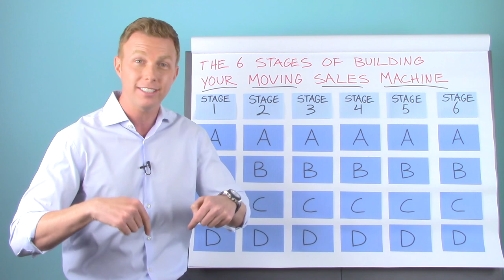Mover's Guide to Buying Moving Trucks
Buying trucks for your moving company can be very exciting but can also be overwhelming. There are so many options, it’s definitely not a one size fits all solution for all movers. In this episode, I share with you four options for buying moving trucks for your moving company. I’ll give you my recommendations and contacts for where to buy them.

4 options for buying local moving trucks:
Option 1 - Brand New Truck

* Freightliner M-2
* Automatic Transmission
* 26’ Kentucky Moving Body
* 26,000 GVW (Non-CDL)
* Price: $91,000 - $95,000
* Payment: Approximately $1,500 per month

Option 2 - New/Used Combo Truck

* Used Chassis 150,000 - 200,000 miles (Kenworth, Hino)
* Automatic Transmission
* New 26’ Moving Body by All Van
* 26,000 GVW (Non-CDL)
* Price: $60,000 - $65,000
* Payment: Approximately $1,200 per month
* Where to buy: MHC Truck Source Atlanta - Contact “Diesel” Dan Parsons

Option 3 - Used Truck

* 26,000 GVW (max) Non-CDL
* Automatic Transmission
* Make sure it has good maintenance records
* 24’-26’ moving body
* Non-refrigerated
* E-tracks in body for straps
* Price: Varies

Option 4 - Full-Service Lease

* Freightliner, Hino, Kenworth, International
* 26,000 GVR (max) Non-CDL
* Automatic Transmission
* 24’-26’ moving body
* Price: Lease payment vary based on terms

Get the full video training, summary, transcript, shareable quotes, and other posts related to this episode and topic

Learn the strategies I used to start, build and grow a multi-million dollar moving empire… Download your FREE copy of: 10 Rules of a Profitable Moving Company.

I’m Louis Massaro, author of 10 Rules of a Profitable Moving Company and founder of Moving Mastery, a mentoring, coaching, and education company dedicated to helping entrepreneurs in the moving industry increase profits by implementing proven strategies in marketing, sales, and operations.

I help entrepreneurs and business owners unlock their company’s full potential so that they can not only make more money but live a more balanced, fun and fulfilling life.

When I opened my first moving company in 2000, I was a 19-year-old kid that started by placing an ad in the yellow pages and renting a couple of trucks. At first, my office was the parking lot of the truck rental yard where I dispatched the crews out of my car. I was struggling to operate on a shoestring budget and maxed out credit cards. It was not a professional set up. When drivers and helpers came for an interview they thought it was a joke.

Although it wasn’t an easy start, every obstacle and setback were opportunities to learn. It took me a few years of making a ton of mistakes and constantly saying to myself “there’s got to be a better way to do this” before I really developed a solid process and system.

I finally mastered a system for running a very profitable moving & storage company, while also discovering how to have balance in my life and not work crazy hours. I took that system and started opening up several offices in cities throughout the US where we sold over $20 Million per year in moves.

I’ve also taught and continue to teach my system to others. My students have gone on to build their own multi-million dollar moving companies. They continue to thrive and profit while they are able to spend more time with family and doing the things they love in life.

I’m blessed to have had some tremendous success in the moving industry, building a nationwide company from scratch that provided a great service to tens of thousands customers each year. After 16 years in business, I’m fortunate to be able to have sold my companies and enjoy the fruits of my labor.

I’m passionate about helping entrepreneurs avoid unnecessary struggles and stresses while becoming more profitable in their business and happier in their lives! I hope that the free information on this site provides you with great value and look forward to meeting you some day.

Meet me at LouisMassaro.com